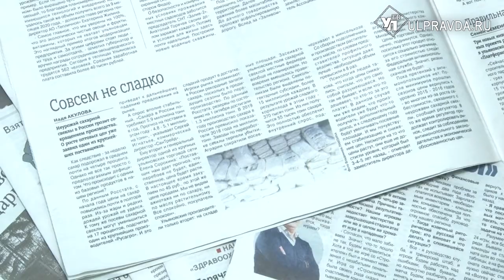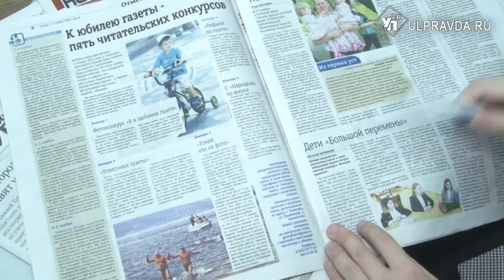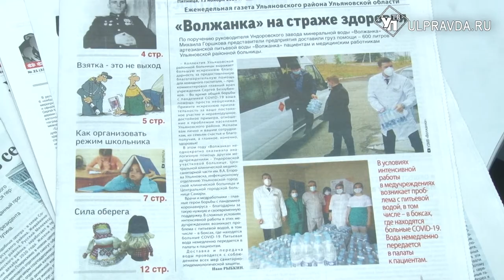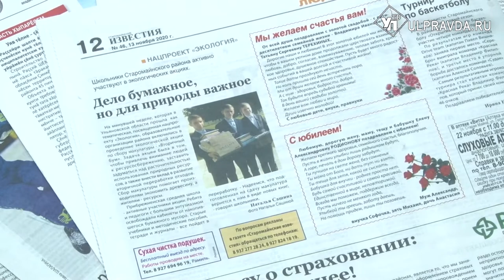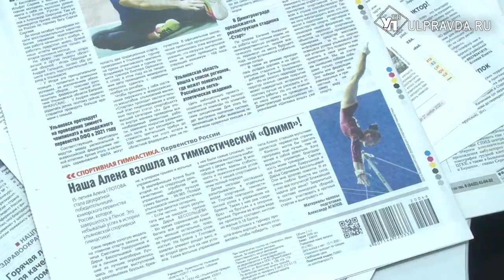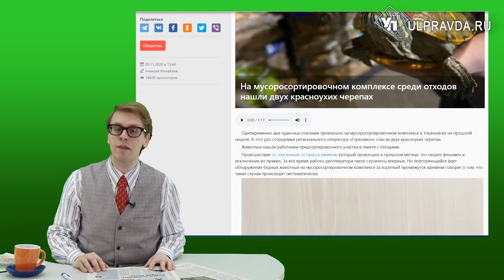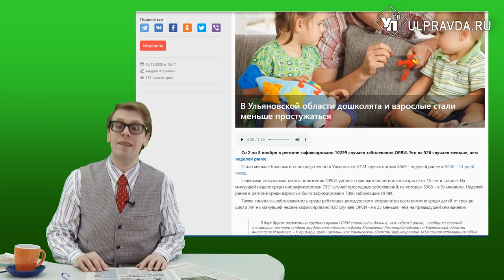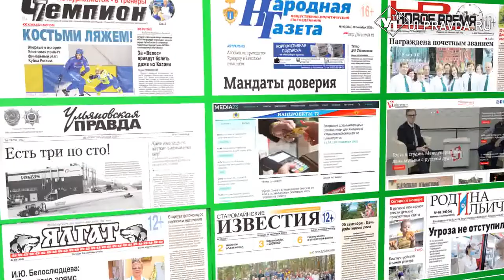Пресс-батва. О чем писали ульяновские журналисты на этой неделе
Как подготовиться к новогоднему застолью, что черепахи делали на мусоросортировочном комплексе и многое другое. Что интересного подготовили журналисты печатных СМИ и информационных порталов издательского дома «Ульяновская Правда», смотрите далее в  рубрике Антона Картошкина «Пресс-батва».